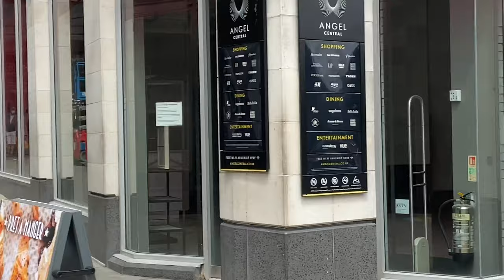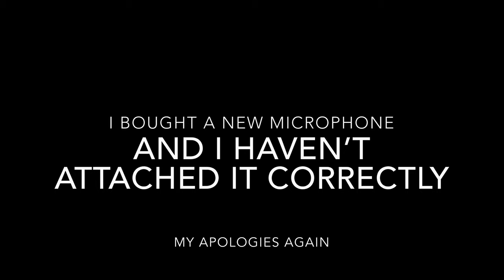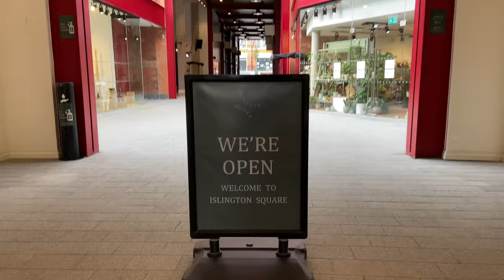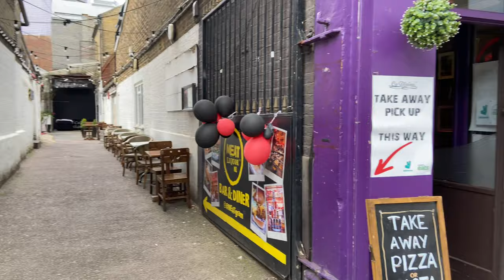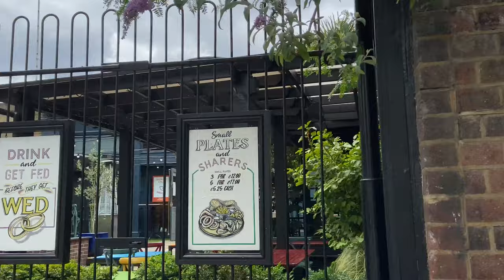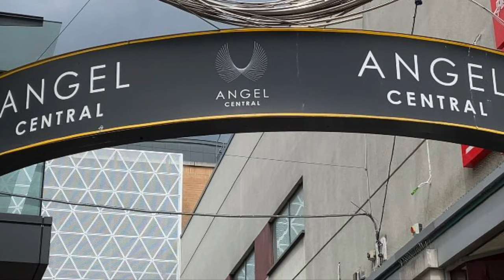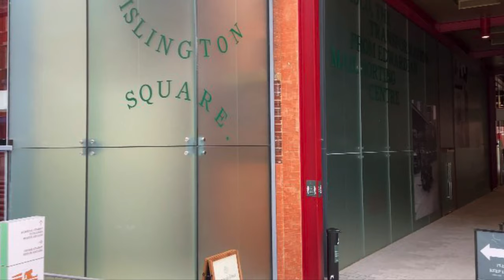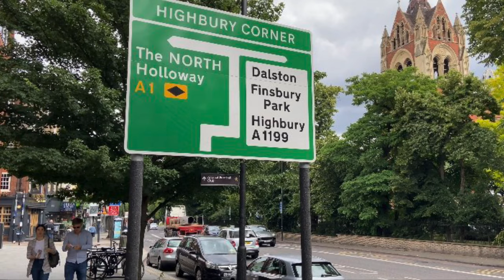UPPER ST, ISLINGTON, LONDON, WALK 4K 7/7/20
A walk along Upper st, Islington, London N1.

DJI OSMO MOBILE 3 GIMBAL:

IPHONE 11: